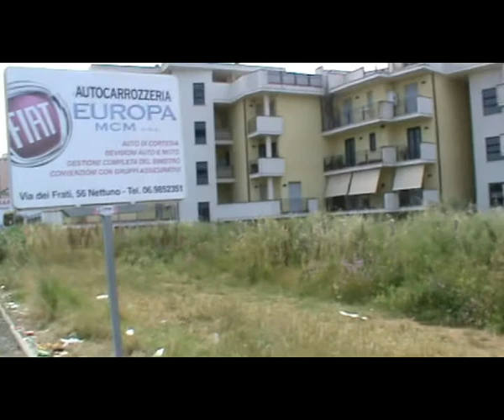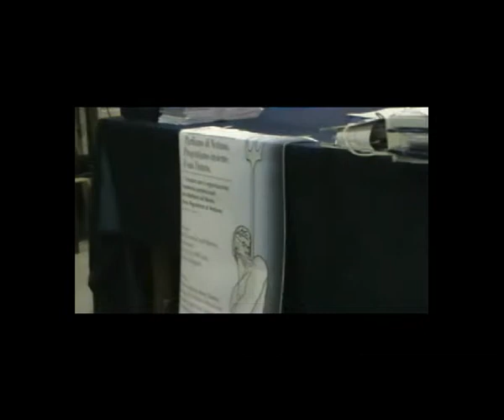Urbanistica a Nettuno.avi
Convegno sulla urbanistica a Nettuno illustrata dall'assessore Andolfi